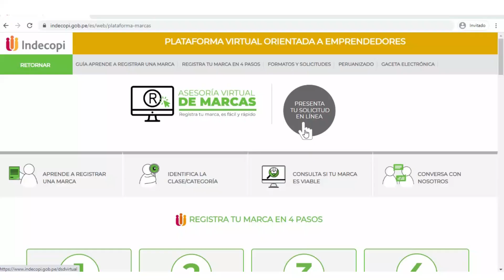YoProtejoMiMarca: La historia de Mechy Chuquillanqui y su marca Pepuño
®️ YoProtejoMiMarca, porque al hacerlo, protejo lo más valioso. Esta es la historia de Mechy Chuquillanqui, dueña de la marca 'Pepuño', una emprendedora que lucha por sus sueños sacándole provecho a su principal activo: su marca registrada. ¡Conoce su historia y atrévete también a registrar tu marca!

👉 Recuerda que el registro es virtual y el Indecopi te ayuda en todo el proceso ➡️